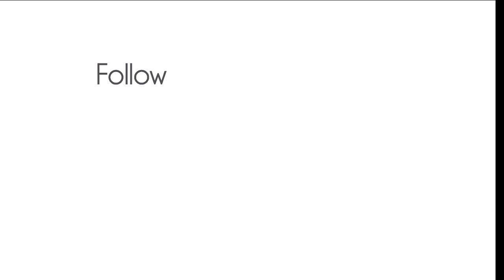STRASBURG RAILROAD RAILFANNING THE LONG JOHN LIMITED 2022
on this episode of steam enthusiast productions we will... be railfanning the long john limited at the Strasburg railroad this video has it all snow steam a prr 3 chime whistle stack talk  at places like the Strasburg railroad station leamans place junction cherry hill black horse road and more and if you do like this then feel free to subscribe!
chapters
00:00 intro
00:20 Strasburg station
01:59 Ghost Whistle
03:15 Black Horse Road West Bound
05:30 amtrak #42 the Pennsylvanian
05:44  leamans place Junction
10:16 the blizzard
12:36 Cherry Hill (East Bound)
12:48 Cherry Hill (West Bound)
17:08 Esbenshade (East Bound)
19:09 Esbenshade (West Bound)
20:06 Outtro
20:41 Social Card